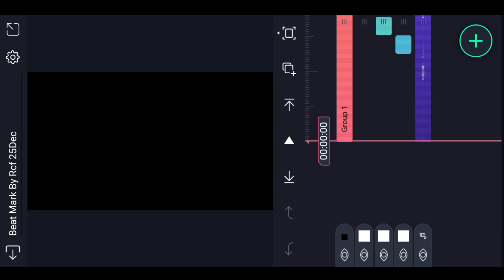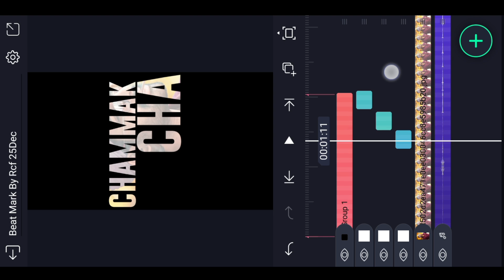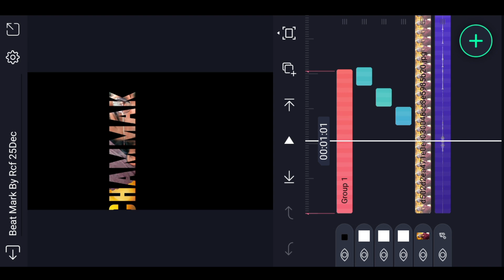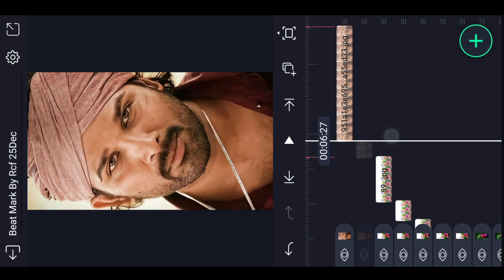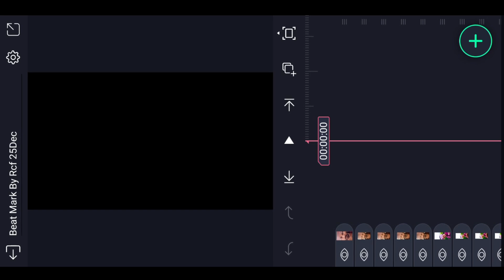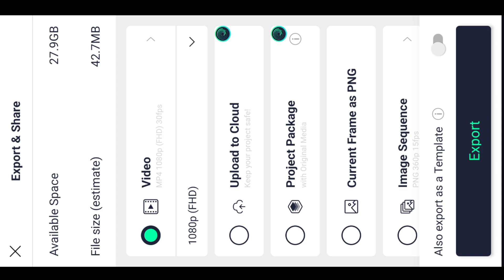New Style Trending Chammak Challo Video Editing in Alight Motion Instagram trending video editing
Please contact.